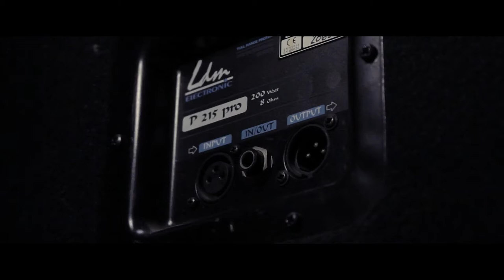Film promocyjny 2013 I LO im. Waleriana Łukasińskiego w Dąbrowie Górniczej